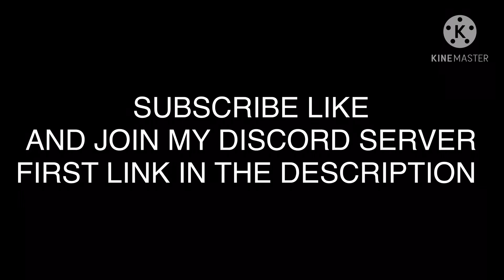Defeating The Wither Ep.7 Survival (Minecraft.io)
Any Suggestion ? Comment it !
🔥Other Channels

🌍Worlds I own In Minecraft.io
1.MysticalFrost
2.Gun Shop
3.Walmart
4.Mystic Xp Farm